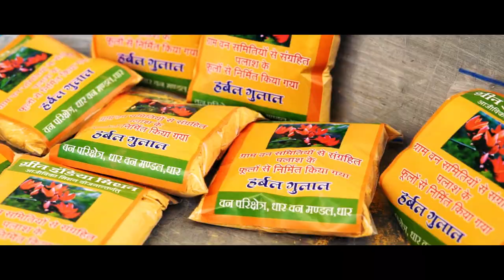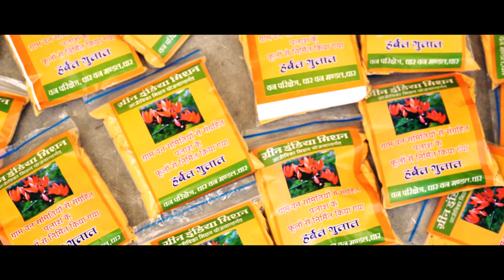पलाश के फूलों से निर्मित हर्बल गुलाल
धार में हर्बल होली की तैयारी जोरो पर है।